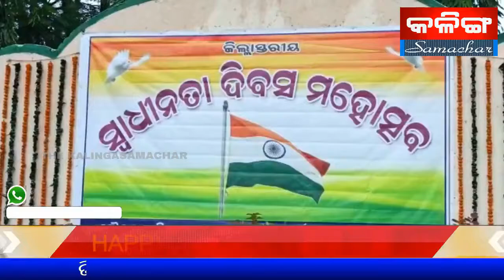THE KALINGASAMACHAR TV NEWS NABARANGPUR